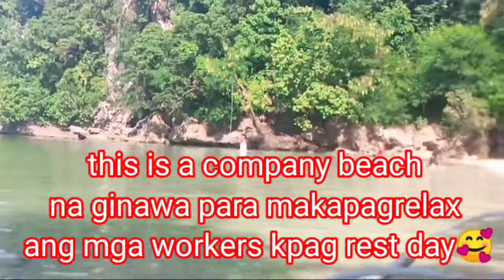Beautiful beaches of semirara island|Batakal Beach|Beach outing after ECQ|1st Vlog